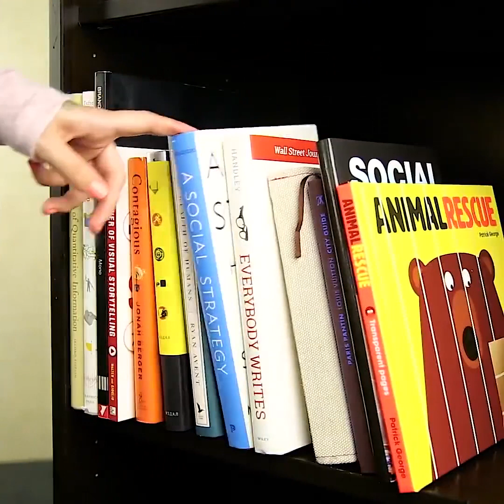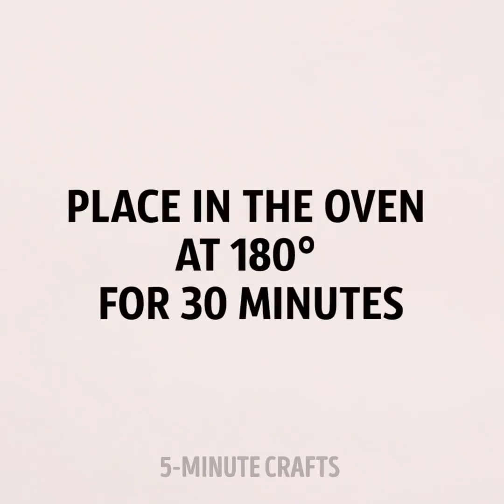23 TRUCOS BRILLANTES PARA LOS PADRES